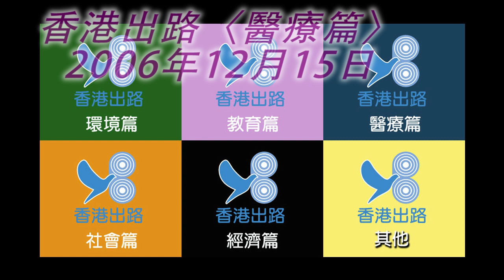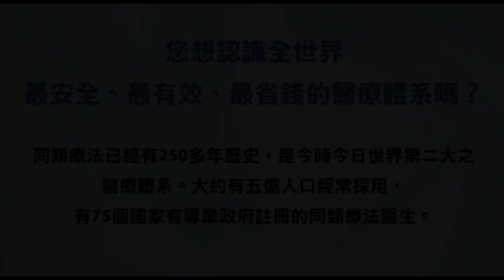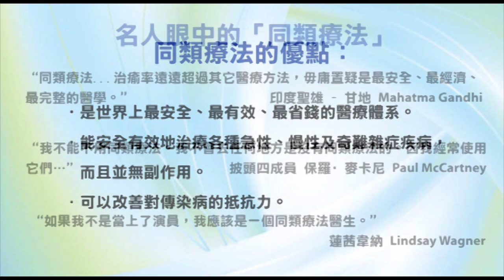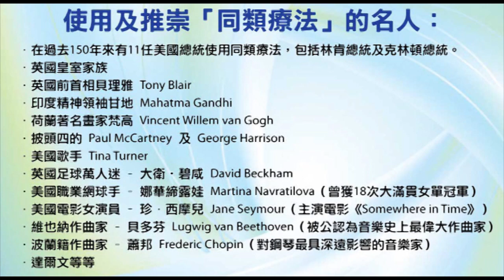回應消委會十月份《選擇》月刊文章 -「胡亂洗腸危害健康」